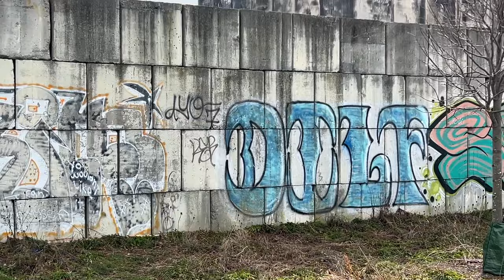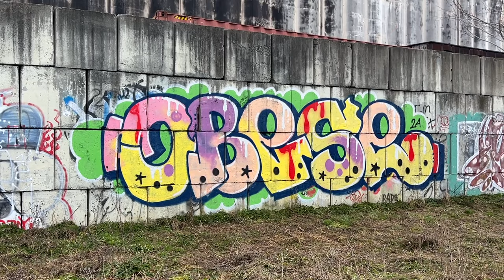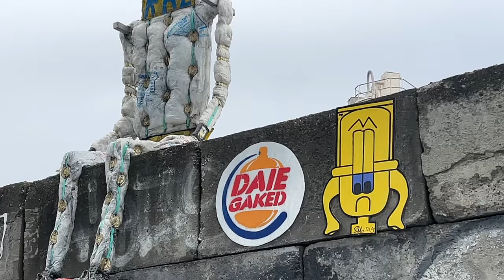Brooklyn's Anti Style Graffiti Yard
✘ Checking out some back blocks walls with varying styles on the wall.